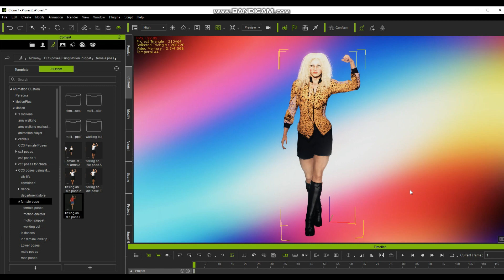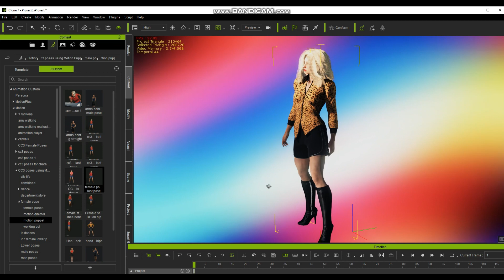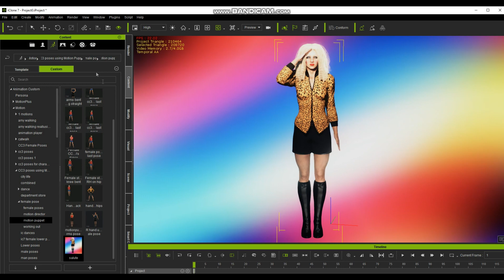Download 18 Free Motion Puppet Converted Poses from iClone 7 motions and Poses, included with IC7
You can download from my Google Drive 18 Motion Puppet Converted free poses and motions. I used the free motions and poses that came with IC7.
I thank God for helping me.

Links to the clothes and music.